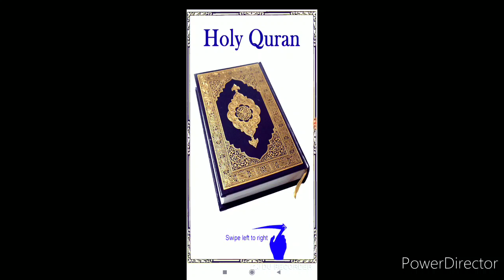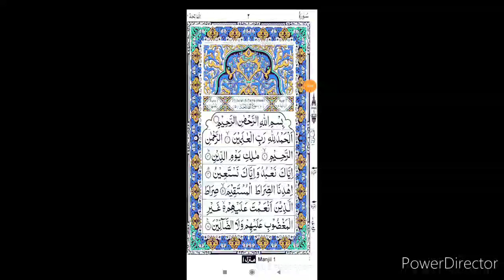Wazifa for Rich , जब भी आप ये को पढ़ेंगे तो आप का फायदा ही होगा लाखों लोग इस अमल करते है दुनियाँ में